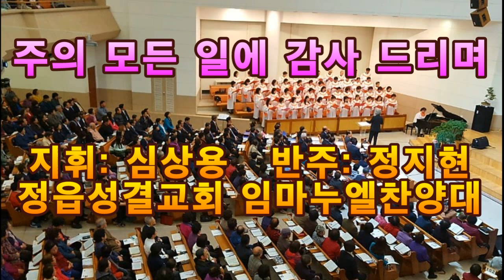주의 모든 일에 감사 드리며 / 정읍성결교회 임마누엘찬양대 1부 예배 2024 01 14